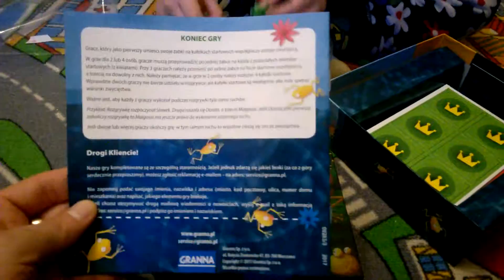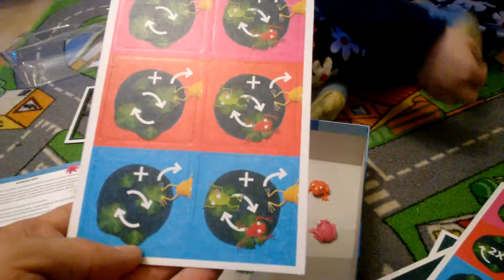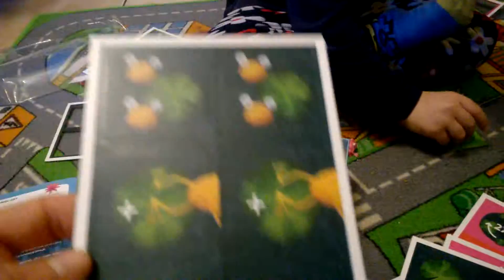Frogi - unboxing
Drogi - unboxing Recenzja na gdzie każdego dnia opisuję inną grę, klocki lub zabawkę kreatywną - zapraszam